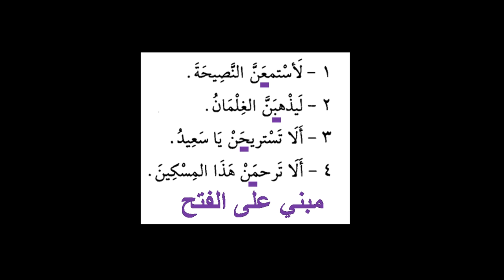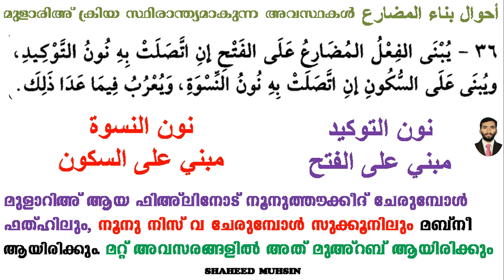ARABIC GRAMMAR (أحوال بناء المضارع) LESSON 25 (النحو الواضح) IN MALAYALAM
أحوال بناء المضارع من النحو الواضح مع البيان في للغة الملايالم